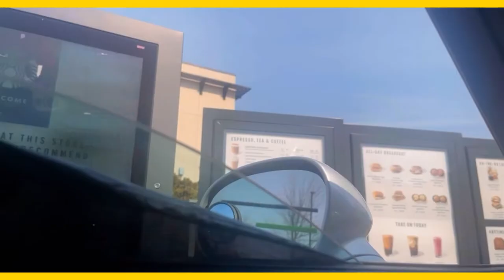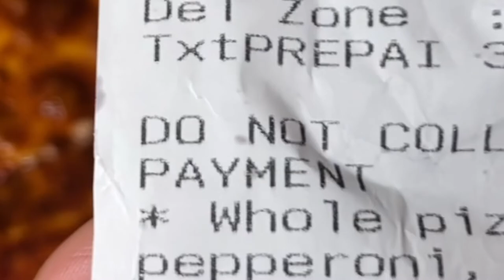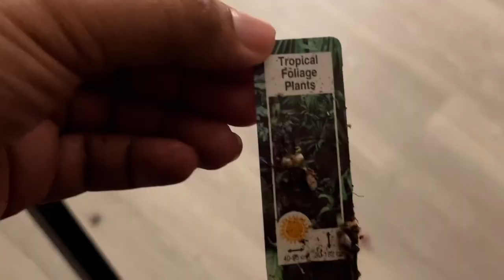📸VLOG | Bonnet Rant 🎙| Lifestyle Chit Chat 💬 | 👩🏽‍🦱4C Ponytail | Recipe 👩🏽‍🍳 | New Plant 🪴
📺Ep. 38

Weekly ☀️, Travel 🌎, Recipe👩🏽‍🍳, cleaning 🧹 &       family👩‍👧‍👦 vlog

🎥 The 4c hair is still a struggle!! Trying a ponytail today. My opinion on Bonnets In public. Lifestyle changes- chit chat topic. Cooking and Plating!!! I also get some cleaning done in between time. The kids pot the new plant 🪴 .♥️

TREdD💋

🚫🛩  If your flight doesn’t go as planned due to the airline or even the third party, reach out to Airhelp, for help!⬇️

🐕 For FETCH free points that =$'s

weeklyvlog vlog lifestyle travel weekedns chicago youtube chitchat family motivation food restaurants kids videos day in the life busy mom get it all done daily dose of internet cooking how to cook cooking tips 2022 Travel black black travel solo travel black women black travel bloggers on youtube how to vlog Begenner vlogger Wanderlust internet videos tiktok Cancled flight Errand vlog Everything happens for a reason Gratitude Grwm Love Pack with me Texas Travel vlog Weekly vlog cars daily vlog foodie we get ready with me houston texas morning routine mukbang my testimony news pack with me for vacation pack with me vlog power of gratitude the trip today travel 2022 travel guide travel vlog travel vlog 2022 travel vlogs vlogging weekly vlogs sponsor hair makeup travel hotel trip kids enjoyment entertainment canceled texas gratitude foodie car chitchatung store run hello fresh review hair sponsor crownandglory meal prep what to cook how to cook